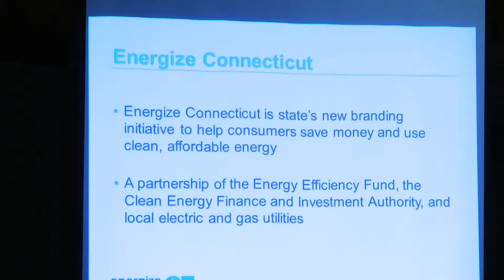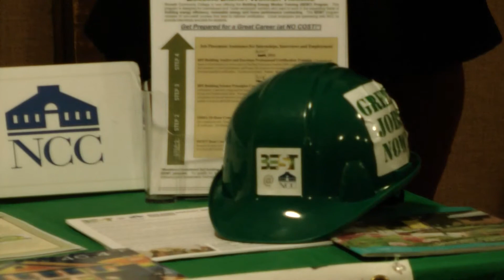Task Force Promotes Energy Savings Options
Mayor Harry Rilling's Energy and Environmental Task Force wants more residents to save "green" by going green.
Six local home energy efficiency companies presented clean energy solution options to local residents at Norwalk City Hall Tuesday night for the task force's first Earth Month home energy savings event.
"The reason why we're here is to promote knowledge of energy efficiency and getting you started on thinking about getting new appliances," said Collin Babbage, New England Smart Energy Group marketing and outreach coordinator.
"The cheapest energy is the energy that we don't use and we're really very focused on that," said state senator Bob Duff. "In addition Connecticut is known throughout the nation as a leader in clean energy and conservation efforts, as a matter of fact, we have a 10 times increase in using clean energy than we did three years ago."
Recently Michael Barbis and superintendent Manuel Rivera from the Board of Education joined the task force in its efforts to reach out to the community.
Companies presented home energy solutions, loans and various other ways to reduce a home's carbon footprint.
"In the coming months, you'll see projects beginning," said task force member Diane Lauricella. "Where we have discussions about toxic waste sites, clean water issues, how to save water, we want to go and talk about solar, to spend a whole event based on solar, on geothermal, we will look at water saving devices."
Eric Gribin, director of building efficiency and sustainable technology programs at Norwalk Community College, says teaching future workers on the benefits sustainable energy will help move the community forward.
"Being aware of climate change and how our society operates and the burning of fossil fuels and how that effects everyday life and how it's effecting our climate gets them up in the morning," said Gribin. "It's not just a job where they're making money. They're actually contributing to something positive."